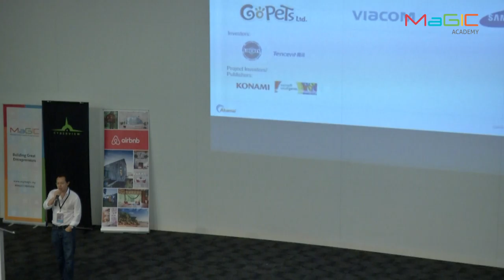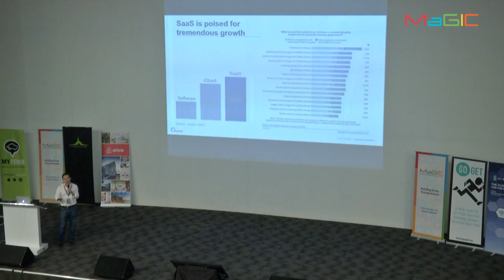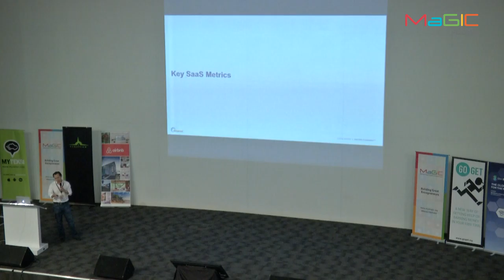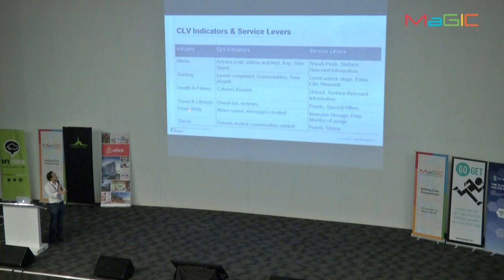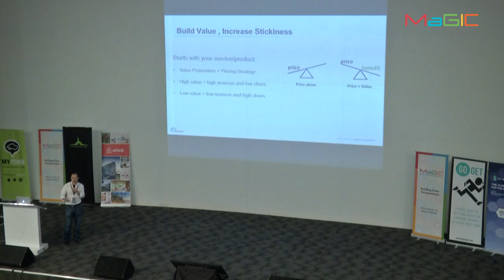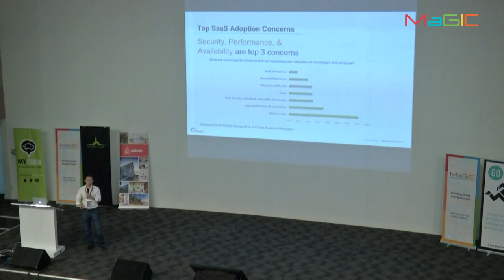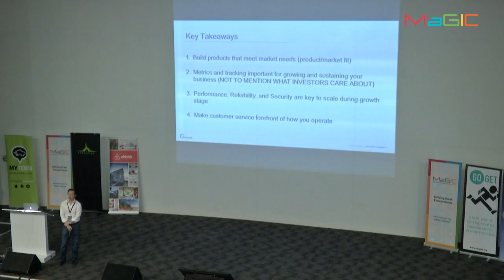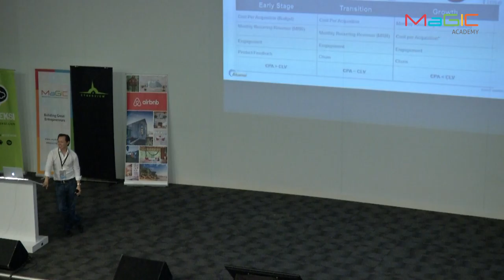MaGIC Academy - SAAS Talk (Vincent Low)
An overview of expectations of "As-a-service" from consumers and businesses. Explaining key metrics and their importance for growth and sustaining your business.

Key Learnings:

Key saas metrics to focus on during the different stages of growth; Understanding aspects of running a SaaS business targeting b2b vs. b2c; Importance of level of user experience / reliability throughout entire business